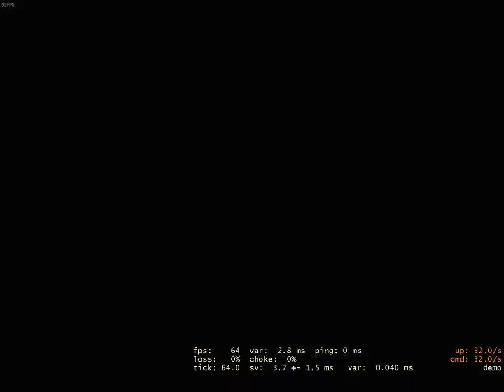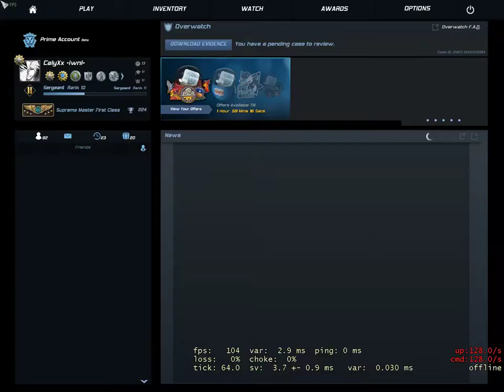CSGO : MM Cheater Highlights 01 - BoMbY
A series where I post highlights of cheaters I encounter during matchmaking .